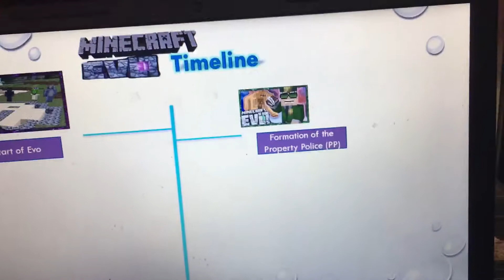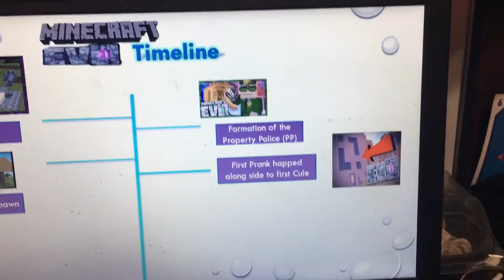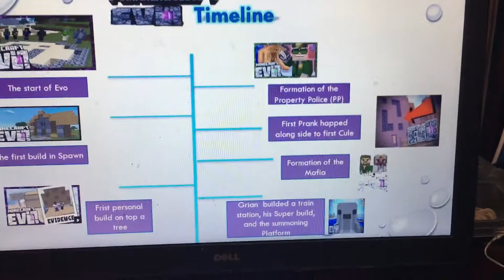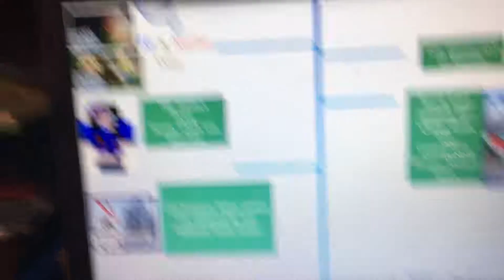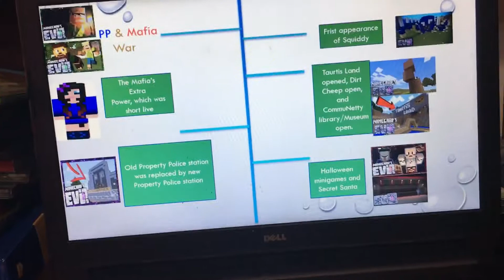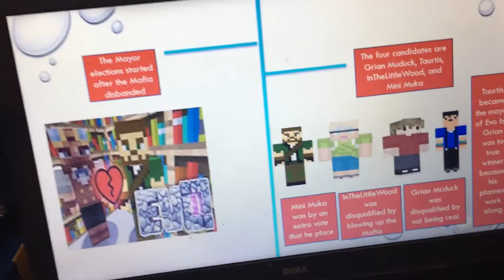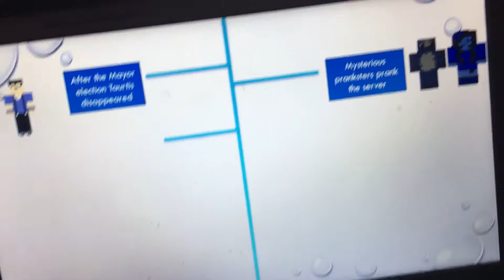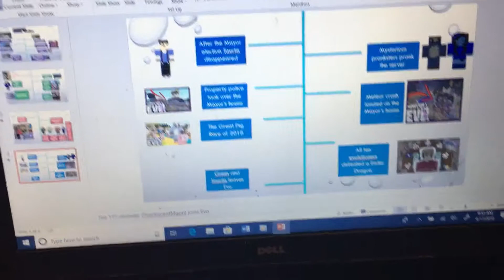Minecraft Evo SMP Timeline v.1